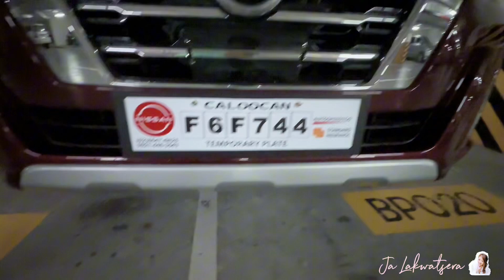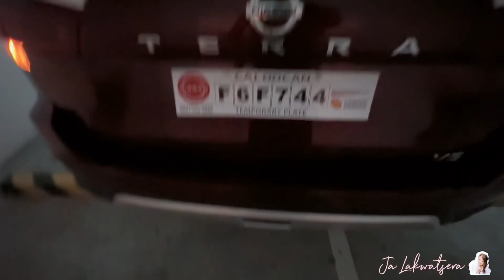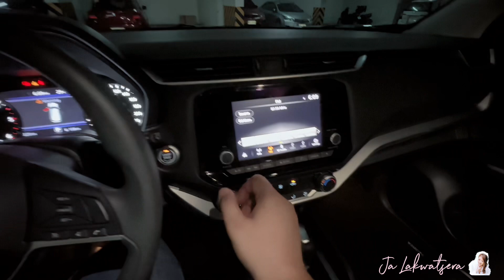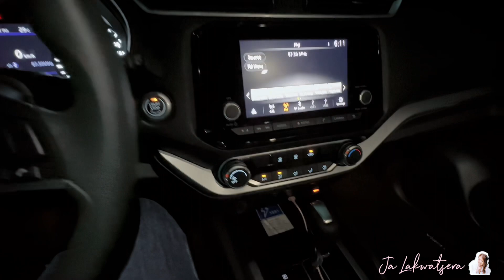NISSAN TERRA 2023 | Buying our dream car | 4x2 SUV NISSAN | Basic Review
Hi Kalakwatsera! Introduce namin sa inyo ang dream car namin na Nissan Terra VE 2023. Tera Samhain Inyo kami!

Please keep watching my vlogs and be updated on every upload that I make.

Lovelove Ja 🤍